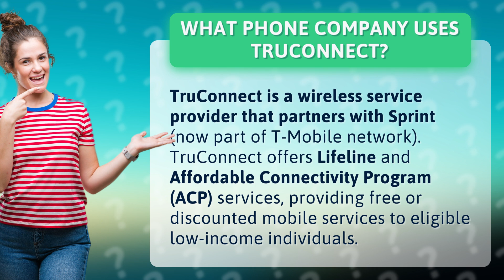What phone company uses TruConnect?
TruConnect: Connecting Low-Income Individuals with Affordable Mobile Services • TruConnect Services • Discover how TruConnect, in partnership with Sprint, helps low-income individuals access free or discounted mobile services through Lifeline and ACP programs.